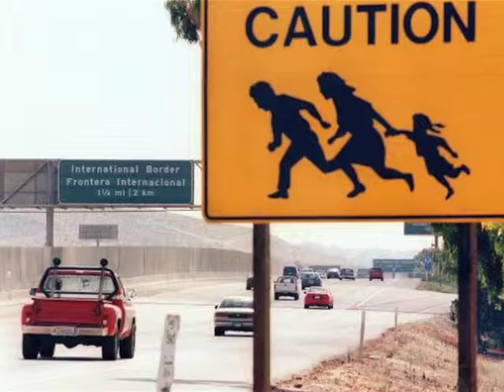The Daily Salvo for April 15, 2014 - "Tina's Question for Jeb"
Jeb Bush needs to answer Tina Turner's question, "What's love got to do with it?"